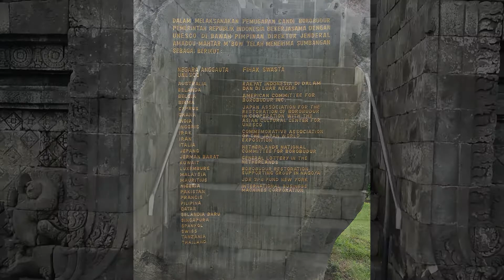🇮🇩 Borobudur - World's Largest Buddhist Temple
Borobudur is a 9th century Mahayana Buddhist temple built during the reign of the Sailendra Dynasty in Central Java, Indonesia. It is the world's largest Buddhist temple consisting of nine stacked platforms, six square and three circular, topped by a central dome. It is decorated with 2,672 relief panels and 504 Buddha statues. The central dome is surrounded by 72 Buddha statues, each seated inside a perforated stupa. Borobudur has one of the largest and most complete ensembles of Buddhist reliefs in the world.

The temple design follows Javanese Buddhist architecture, which blends the Indonesian indigenous cult of ancestor worship and the Buddhist concept of attaining Nirvana. The monument is a shrine to the Lord Buddha and a place for Buddhist pilgrimage. The pilgrim journey begins at the base of the monument and follows a path around the monument, ascending to the top through three levels symbolic of Buddhist cosmology: Kāmadhātu (the world of desire), Rupadhatu (the world of forms) and Arupadhatu (the world of formlessness).

Borobudur is the largest Buddhist temple in the world, and ranks with Bagan in Myanmar and Angkor Wat in Cambodia as one of the great archaeological sites of Southeast Asia.

Complete List of Indonesia Trip Videos